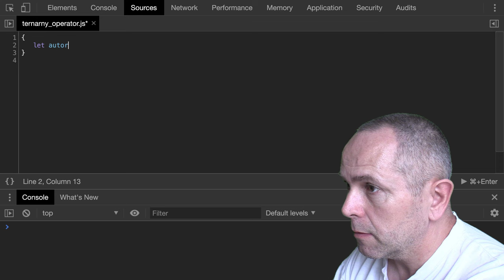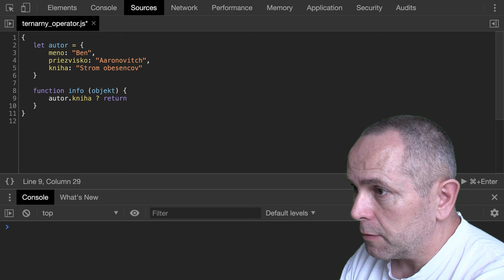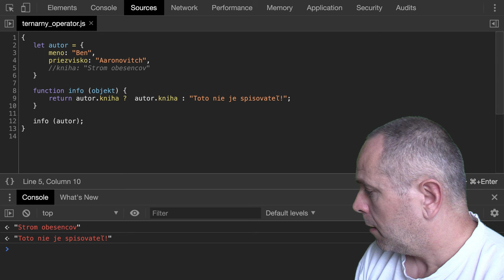🧩 1125 ? : ternárny operátor a return v JavaScripte - Kodiri slovensky